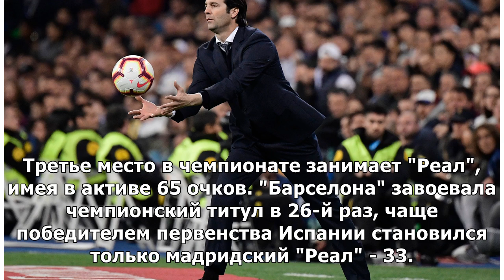"Барселона" в 26-й раз стала чемпионом Испании по футболу